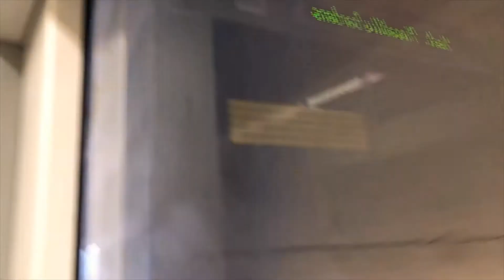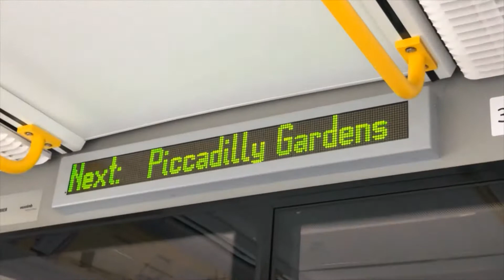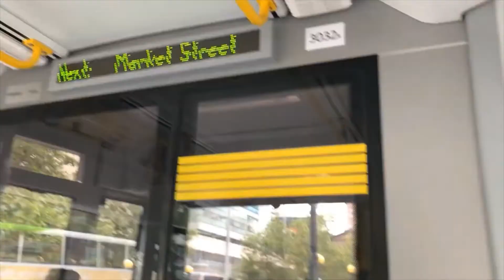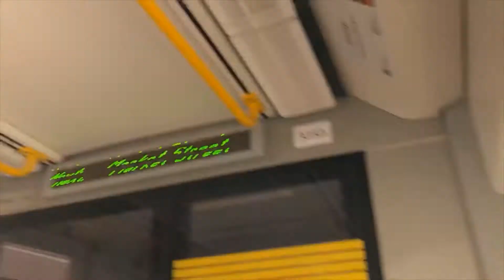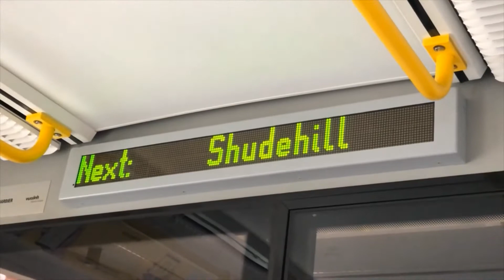Manchester Metrolink - Piccadilly to Victoria (City Zone)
Full journey on the Manchester Metrolink from Piccadilly to Victoria station (City Zone)

Here is the Chapter list:
0:00 - Introduction
0:09 - Our Metrolink arriving
0:32 - Piccadilly
2:30 - Piccadilly Gardens
4:15 - Market Street
6:22 - Shudehill
8:00 - Victoria